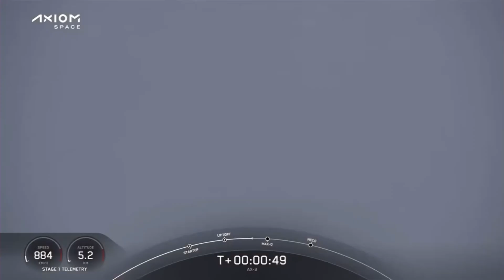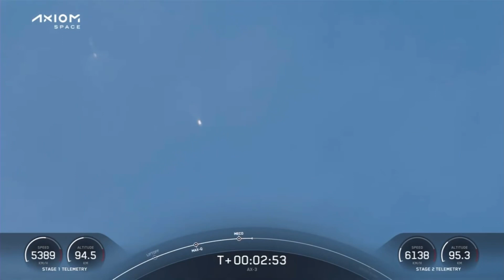İLK TÜRK UZAY YOLCUMUZ FIRLATILIŞ ANI ALPER GEZERAVCI (travel to space) 🇹🇷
İlk uzaya çıkan Türk astronotumuz Alper Gezeravcı.
İlk görüntüleri uzaya fırlatış anı.
Türkiye’nin gururu.🇹🇷